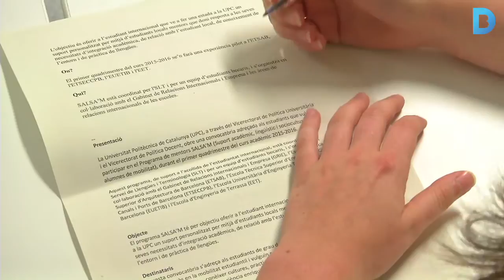La UPC ofereix orientació personalitzada als estudiants internacionals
La Universitat Politècnica de Catalunya ha posat en marxa una experiència pilot anomenada SALSA'M per oferir als estudiants internacionals un suport personalitzat a través d’uns mentors. Més informació